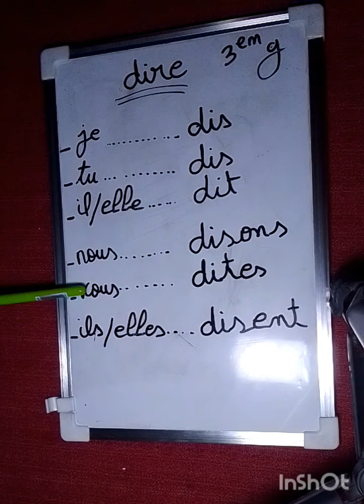كيف أستعمل الفعل Dire في جمل بشكل صحيح | تعلم الفرنسية بسهولة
دروس مجانية لتعلم الفرنسية
تعلم الفرنسية بسرعة
أفضل طريقة لتعلم الفرنسية
أسرع طريقة لتعلم الفرنسية
أسهل طريقة لتعلم الفرنسية